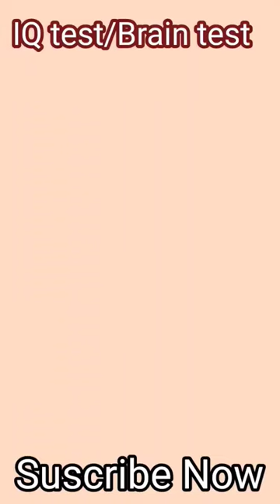IQ test/Brain test💥💥